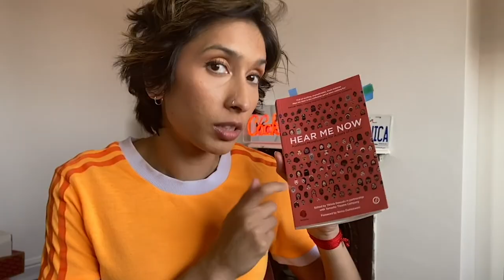Monica Sagar, Class of 2007, explores what is means to be a professional actor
Old Waconian, Monica Sagar, is a Professional Actor, Film Programmer, Film Festival Juror, Independent Film Industry Marketing, Educational Theatre/Film and Skateboard Coach.